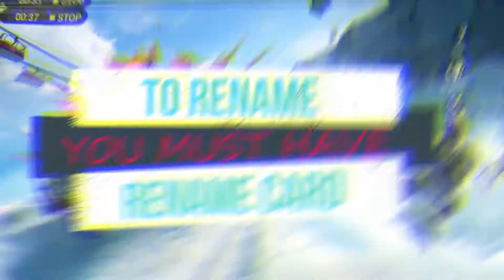Rename Your PUBG UserName | Dr. K Tech Specialist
Hello Guys Hope you guys are doing great here is the video
How to Change Name in Pubg Mobile - Trick
01)- To rename your username you must have rename card which will you get after doing some mission in the Player Unknown Battle Ground (PUBG).
Follow the video instruction and rename your user name . Hope You guys will like this video.

Please Note - This video is fair use under U.S. copyright law because it is non-commercial, transformative in nature, uses no more of the original work than necessary for the video's purpose, and does not compete with the original work and could have no negative affect on its market.

How to Change Name in Pubg Mobile in Hindi 2019 - Free Rename card - how to rename in pubg mobile
How To Get Rename ID Card In PUBG Mobile For Free || Get Free PUBG Profile Rename Card || New Trick